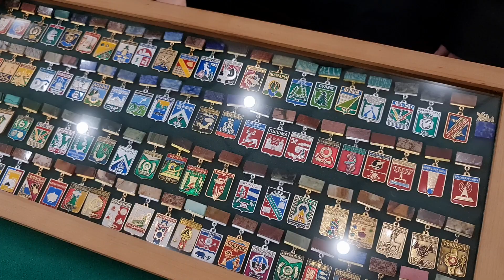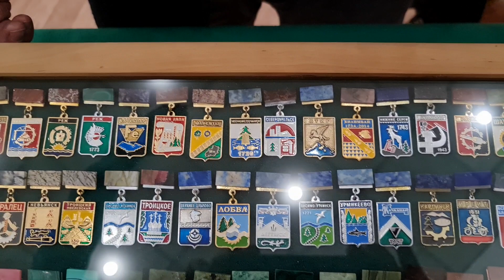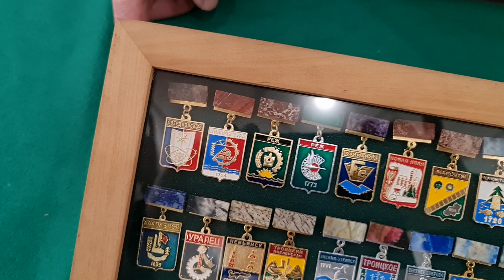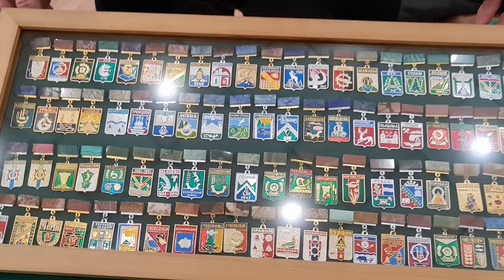45 лет поисков Владимира, чтоб собрать коллекцию значков Гербы Свердловской обл подвесы с минералами